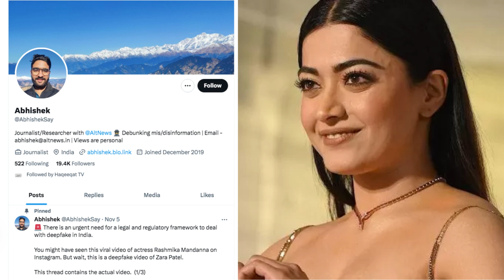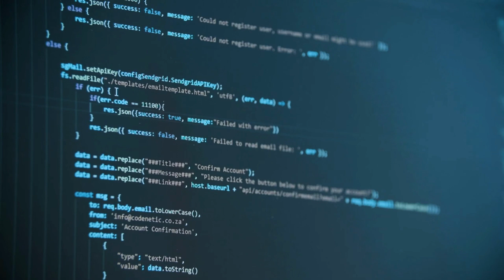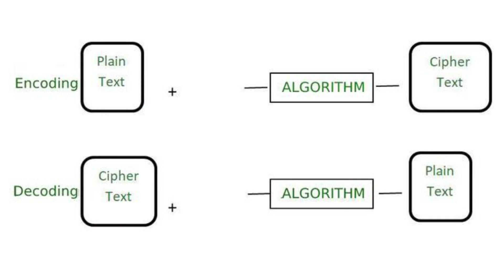What is Deep Fake Technology? Actress Leaked Videos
🌐 Exploring the Depths of Deception: The Deep Fake Technology Revolution! 🌐

Dive into the fascinating world of Deep Fake Technology with Hamari Dunia 360! In this eye-opening video, we unravel the intricate layers of this groundbreaking yet controversial technology that has taken the digital landscape by storm.

🤖 What is Deep Fake Technology?
Discover the secrets behind the creation of hyper-realistic digital replicas of individuals, where artificial intelligence blurs the lines between reality and fiction. From celebrity impersonations to altering historical footage, the possibilities are both awe-inspiring and unnerving.

🔍 Unmasking the Techniques: How Does it Work?
Get an insider's look at the intricate techniques employed in developing convincing deep fake videos. From facial mapping to voice synthesis, we break down the complex process that goes into creating these astonishingly realistic simulations.

🌐 The Impact on Media and Society: A Double-Edged Sword
Explore the implications of Deep Fake Technology on journalism, entertainment, and beyond. While it opens up new creative possibilities, it also raises ethical concerns and challenges the trustworthiness of the information we encounter in the digital age.

🛡️ Guardians of Truth: Combatting Deep Fake Threats
Delve into the ongoing efforts to detect and counter the misuse of deep fake technology. From advancements in AI-driven detection tools to legislative measures, discover how society is working to protect itself from the potential harm caused by deceptive digital manipulations.

🤯 Mind-bending Deep Fake Examples
Prepare to be astonished as we showcase some mind-bending examples of deep fake technology in action. From iconic movie scenes featuring unexpected characters to viral internet sensations, witness the power of AI to reshape our visual reality.

🤔 The Ethical Dilemma: Where Do We Draw the Line?
Join the conversation as we explore the ethical considerations surrounding the use of deep fake technology. Should there be limits, regulations, or an outright ban? Share your thoughts and be part of the dialogue on where we, as a society, draw the line.

🚀 Hamari Dunia 360 Takes You on a Journey into the Future
As we wrap up this deep dive into the world of deep fakes, ponder the future implications and potential advancements in this ever-evolving technological landscape. How will it shape our perception of reality in the years to come?

Don't miss out on our thought-provoking content! Stay informed, stay curious!

Hamari Dunia 360